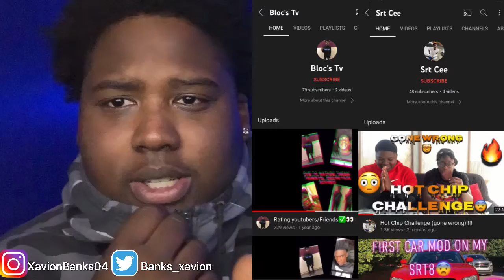I ALMOST DIED - STORY TIME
VLOGS
PRANKS
AND SOCIAL EXPERIMENTS
MY REAL NAME IS XAVION I WILL TRY TO POST DAILY FOR YOU GUYS HOPE YOU ENJOY THE CHANNEL